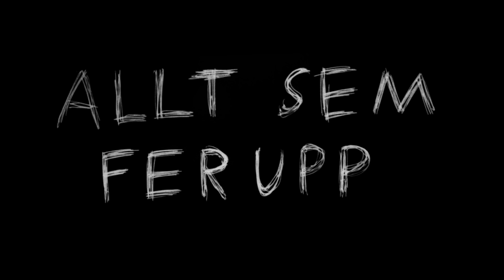Allt Sem Fer Upp | 10 Second teaser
Coming soon on October 2018

Allt sem fer upp is an Icelandic dramatic feature film about a teenage relationship, first love and abuse.

Cast:
Sigurjón Jónsson
Katrín Björg Hjálmarsdóttir
Magnus E. Halldorsson
Kristín Ísold Jóhannesdóttir

Writer/Director: Kristján Jónsson

An Egotistical Entertainment production